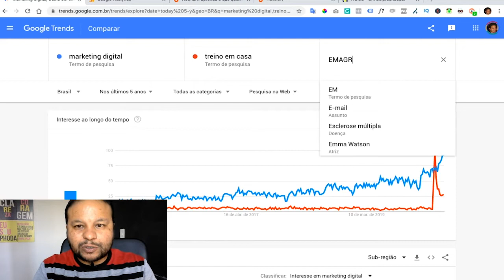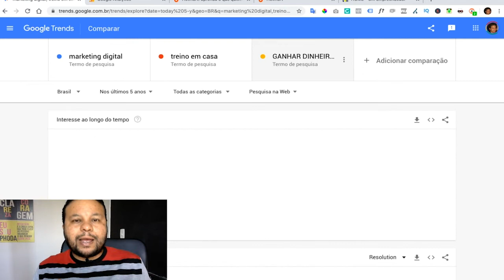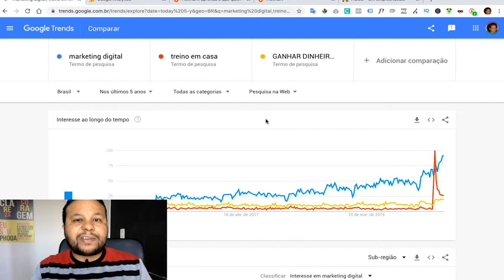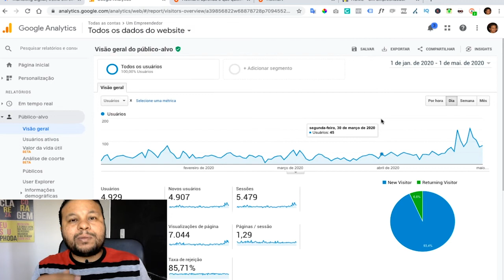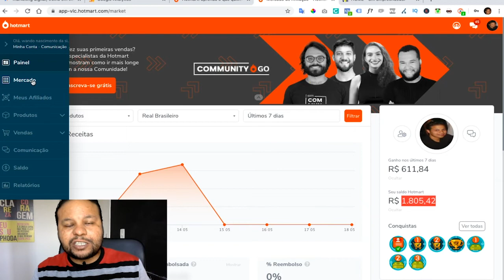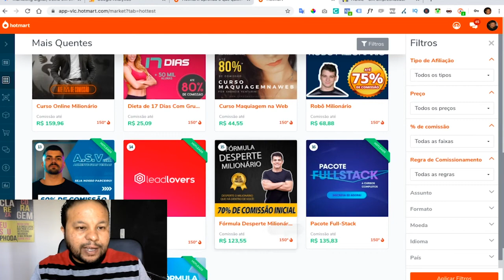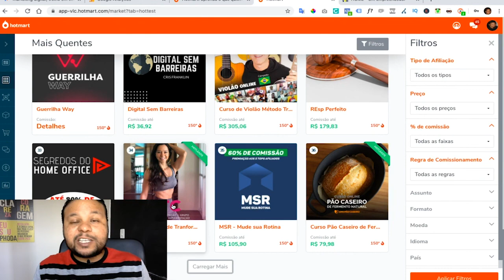2 NICHOS DE MERCADO que estão Bombando na Pandemia (OPORTUNIDADE)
Nesse vídeo eu vou te mostrar 2 Nichos de Mercado que estão em alta nessa pandemia.

Acompanhe o Empreendendo de Casa